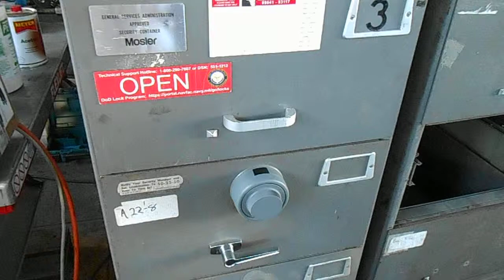Mosler Safe with Kaba Mas X-09 lock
Ex Us Army Mosler Safe with Upgrate High Security x-09 Safe Lock